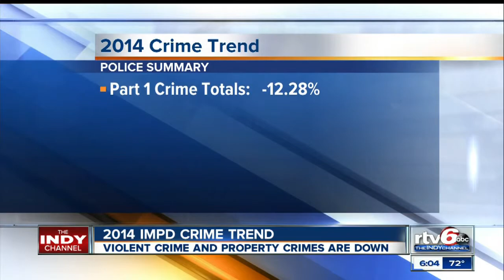IMPD: Violent crime, property crimes down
While the number of homicides across Indianapolis are concerning and can't be ignored, there is some good news within those statistics. Overall crime in the city during the first quarter has dropped by more than 12 percent, police said.